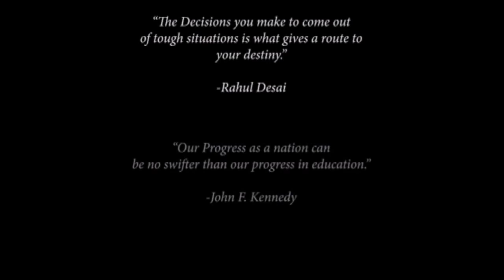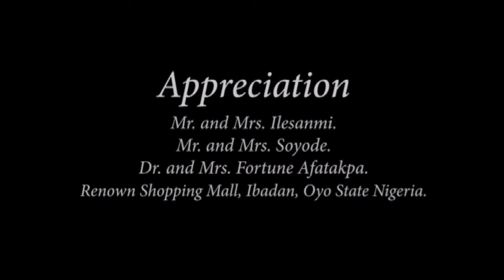ONE STRIKE| FULL MOVIE| Short Film|ASUU Strike| 2023| Nigeria|Youth Network.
An ASUU Strike Production|

One Strike depicts the effects and impact of the ASUU Strike on the Average Nigerian Public University Student.

How The Average Nigerian Student reacts to the ASUU strike.

The results of the Decisions taken by the students during the Strike Period.

One Strike tells it all.